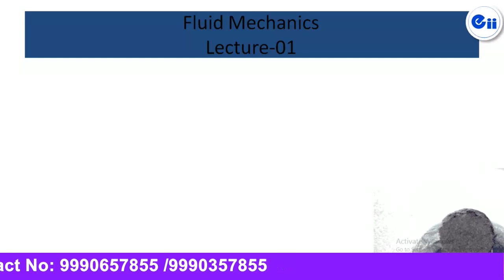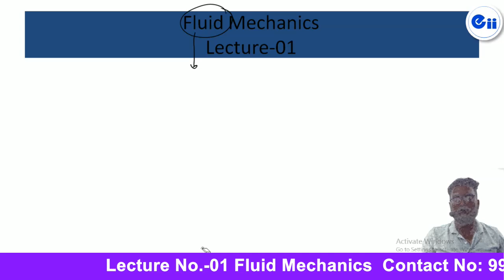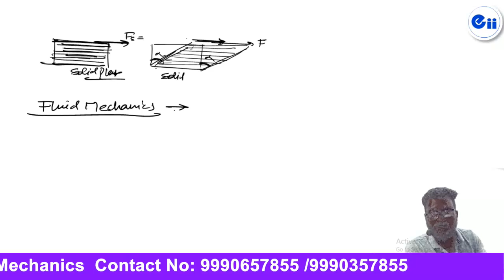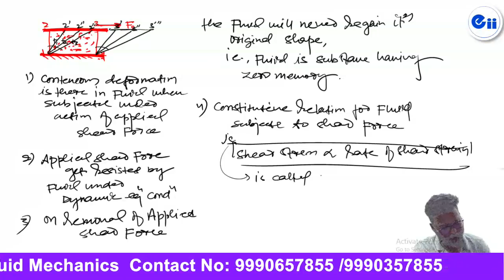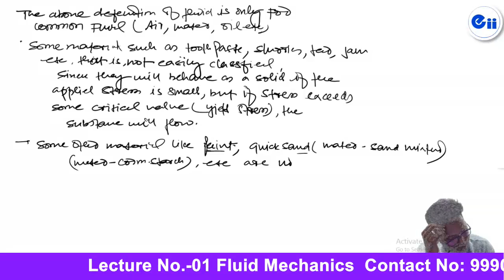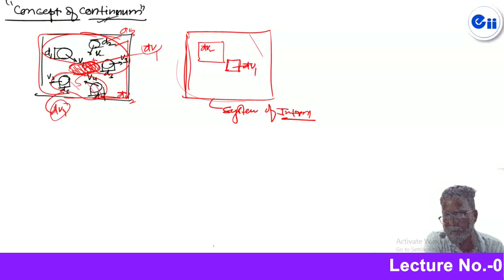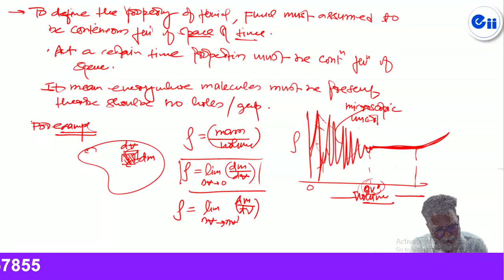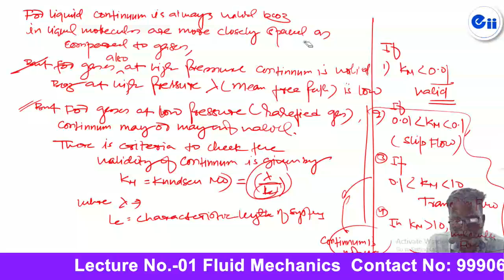Fluid Mechanics Lecture-01 (GATE-2021 Online Class)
India's Best Institute for GATE, JE(SSC, RRB)/AE , PSU's & ESE/IES coaching & preparations. Well known for good results ratio and quality teaching standard. We provide Classroom, Postal & Online coaching programs.